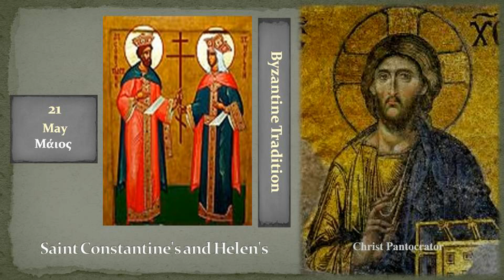21b Αγ Κωνσταντίνου και Ελένης Saint Constantine's and Helen's